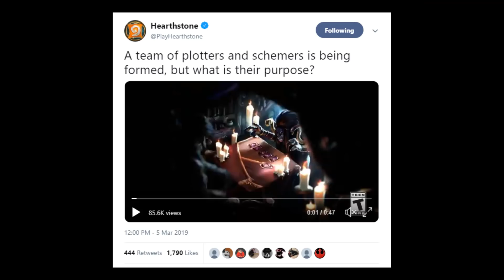VILLAINS OF HEARTHSTONE EXPANSION?! | Theories and Proof | Year of the Dragon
Disguised Toast breaks down recent news to show why the next Hearthstone expansion could very well be about the Villains of Hearthstone attacking the city of Dalaran in the Year of the Dragon.